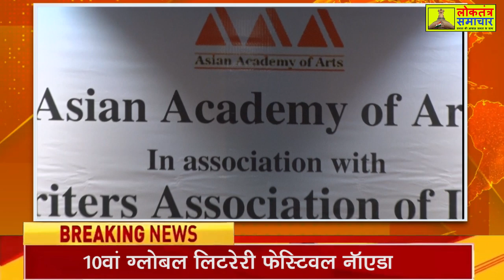10वें ग्लोबल लिटरेरी फेस्टिवल नोएडा 2024 में साहित्य पर शानदार आयोजन | Day 1 Session 2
Loktantra samachar
10वें ग्लोबल लिटरेरी फेस्टिवल नोएडा 2024 में साहित्य पर शानदार आयोजन | Day 1 Session 2
समाज साहित्य का करे अनुकरण , साहित्य समाज का है दर्णण ... साहित्य के महत्व को बढ़ावा देने के लिए नोएडा स्थित मारवाह स्टूडियों में तीन दिवसीय चलने वाले 10वें ग्लोबल लिटरेरी फेस्टिवल नोएडा 2024 का शानदार तरीके से उत्साह के साथ आयोजन किया गया। जिसमें पहले दिन के दूसरे सत्र में 'उर्दू और हिंदी हमारी मातृभाषा को कैसे बढ़ा सकती हैं ' इस विषय पर चर्चा करने के लिए सेमिनार आयोजित किया गया।
भारतीय संस्कृति के अनुसार द्वीप प्रज्वलन और गणेश वंदना के साथ कार्यक्रम की शुरुआत की गई।
कार्यक्रम में बुके भेंट कर अतिथिगण का स्वागत किया गया।
डॉ संदीप मारवाह , फेस्टिवल प्रेसिडेंट एंड चांसलर AAFT यूनिवर्सिटी ऑफ मीडिया एंड ऑर्ट्स ने सभी लोगों का शुक्रिया किया और कहा , हर देश की अपनी एक भाषा , बोली होती है और उसका अपना एक साहित्य भी होता है, साहित्य लिखना और उसको इतिहास बना देना और ऐसा इतिहास जो अनंत काल तक चलता रहे और पढ़कर हमें ऐसा लगे कि हां देश की वर्तमान स्थिति तो अभी भी है यानी आपकी सोच इतनी विस्तृत होनी चाहिए। वहाँ मौजूदा अतिथिगण ने भी साहित्य पर अपने विचारों को साझा किया और स्टूडेंट्स को मोटिवेट किया।
बता दें कि कार्यक्रम में डॉ पल्लवी प्रकाश द्वारा लिखी किताब Love Beyond Forever का विमोचन किया गया साथ ही AAFT स्कूल ऑफ जर्नलिज्म एंड मास कम्यूनिकेशन स्टूडेंट्स द्वारा न्यूज लेटर Day 1 का पोस्टर लॉन्च भी किया गया।
कार्यक्रम में उपस्थित अतिथिगण को डॉ संदीप मारवाह द्वारा फेस्टिवल 'मोमेंटों ' देकर सम्मानित किया गया साथ ही कार्यक्रम के समापन में सुशील भारती फेस्टिवल डायरेक्टर द्वारा सभी अतिथिगण और स्टूडेंट्स का धन्यवाद ज्ञापन किया गया ।